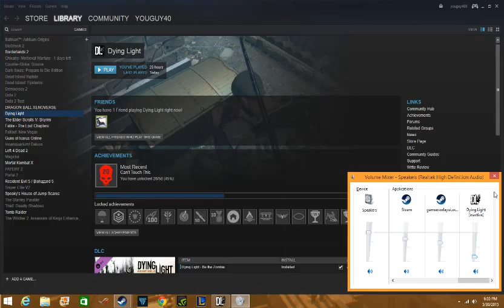dying light hard mode -part 16